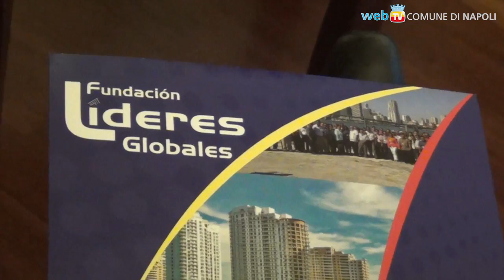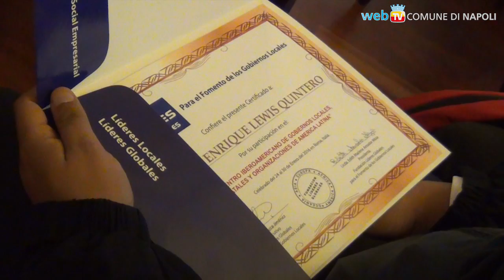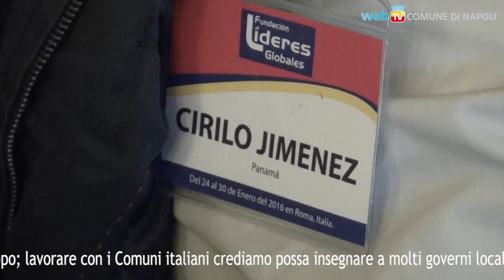Buone prassi per Amministratori locali latinoamericani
Una sessione di lavoro, oggi, a Palazzo San Giacomo, per illustrare la gestione dei rifiuti solidi urbani, le politiche sociali e l'urbanistica del Comune di Napoli, su iniziativa dell'ANCI, e rivolta a sindaci ed amministratori locali dell'America Latina.